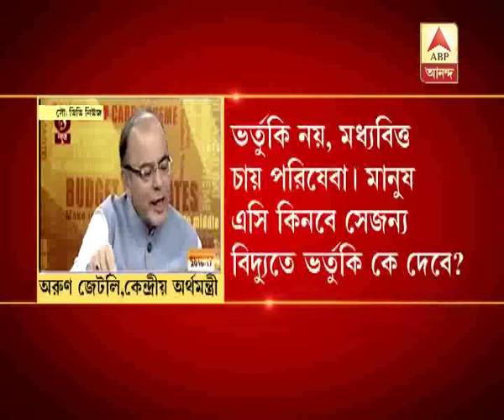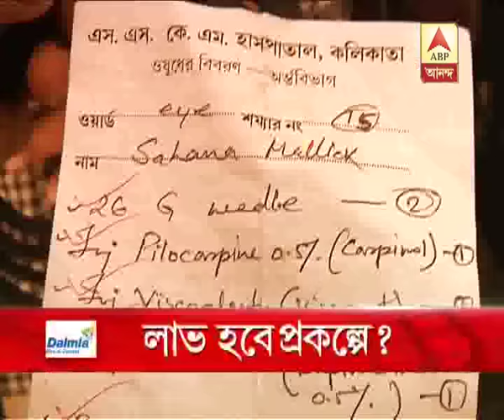GKSS:Ghanta Khanek Sangesuman (29.02.2016)